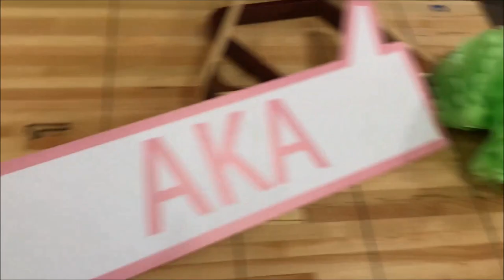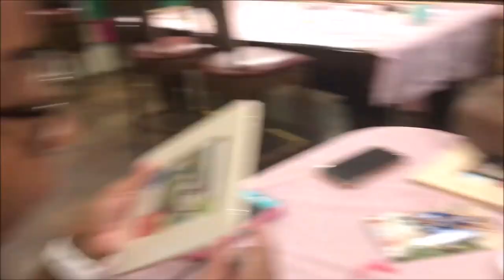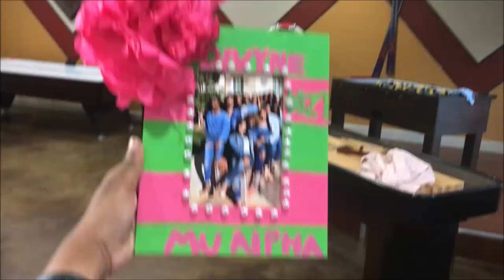DIVYNE TURNS 1!!!!!!!!!!!!!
Hey yall, November 12, 2018 was our 1 year AKAversary! This has been the best year of my life! XXO